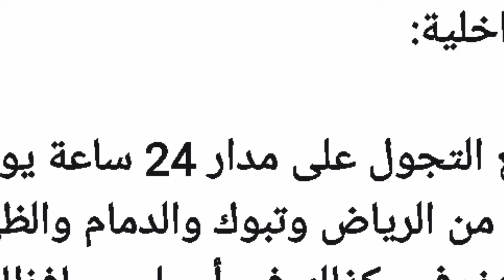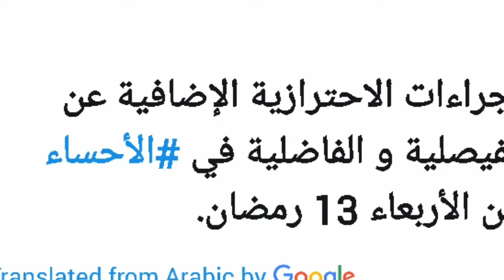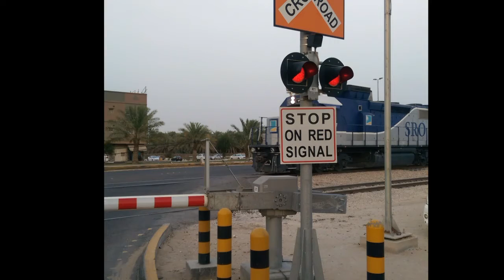curfew have been lifted in two other major saudi cities, latest saudi arabia news today 7-5-2020,